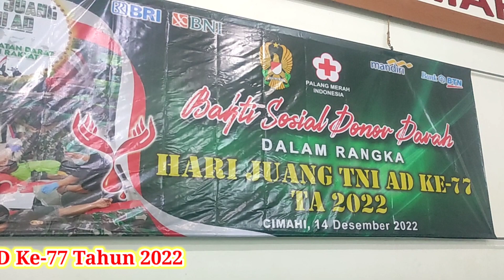Keluarga Besar Kodim 0609 Cimahi || Donor Darah Dalam Rangka Hari Juang TNI-AD Ke-77 Tahun 2022